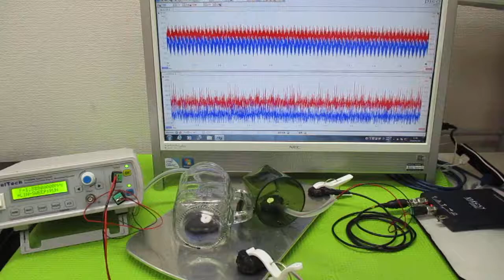超音波発振による相互作用を考慮した「超音波制御技術」 ultrasonic-labo